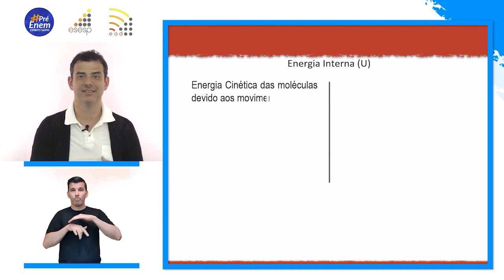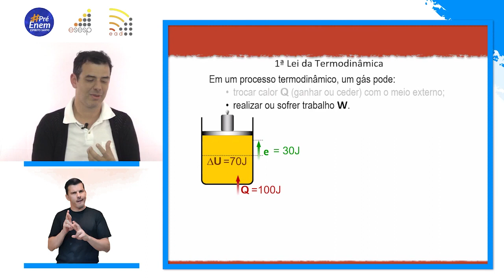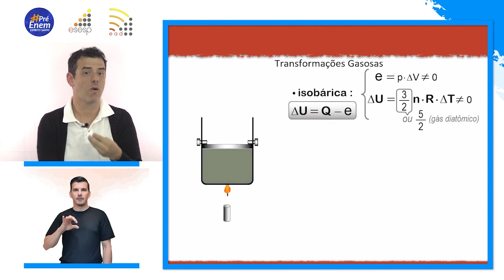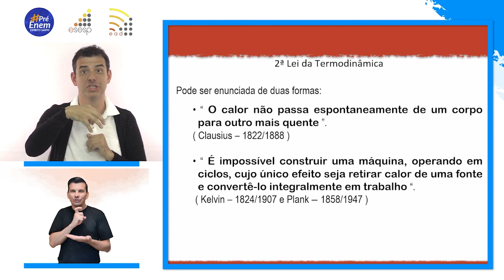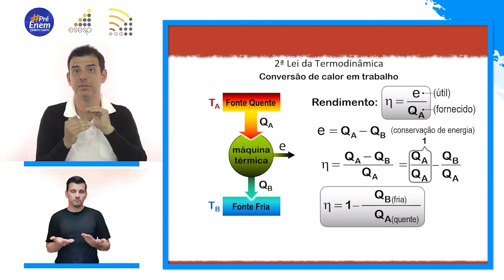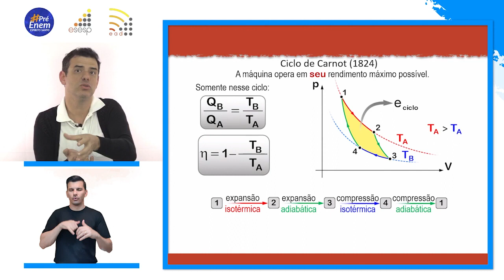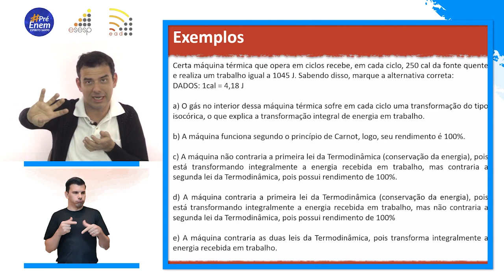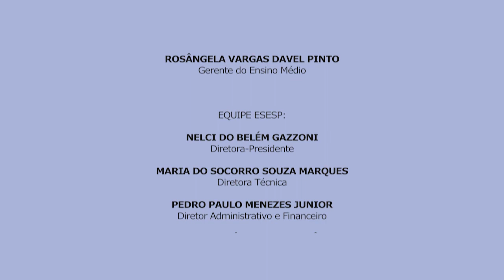Física - 1ª e 2ª Lei da Termodinâmica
Nesta aula, o professor Lucas Côrrea de Almeida abordará a primeira e a segunda lei da termodinâmica.